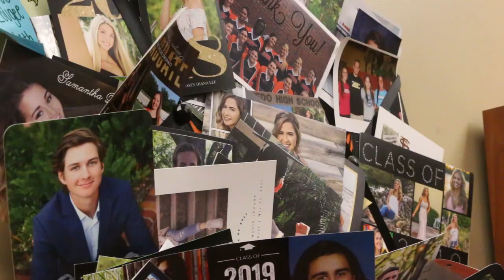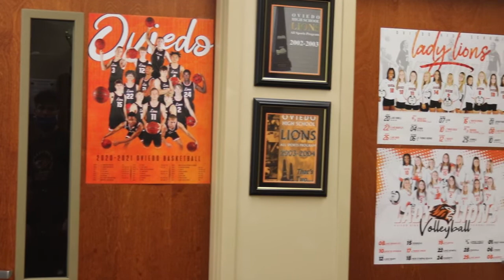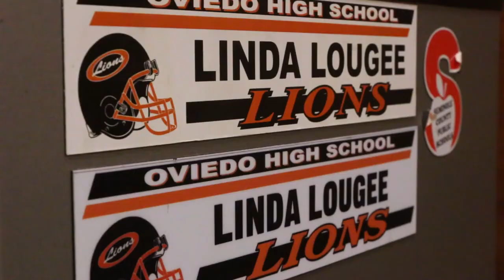Linda Lougee - In Memoriam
In memory of the Oviedo High School Athletics Secretary Linda Lougee